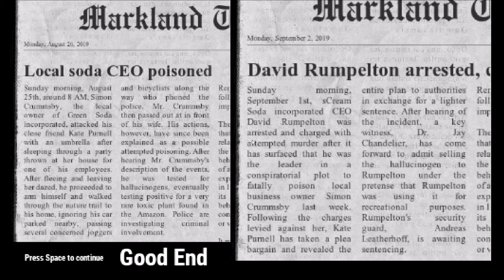Kevx - One Way Ticket (Episode 2) Mortified By Apparitions...